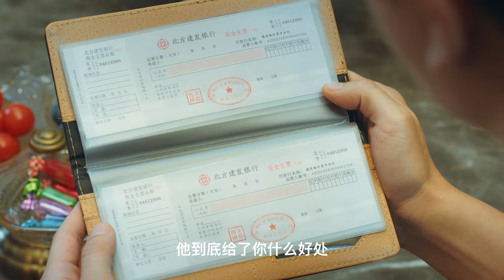《创想季》预告：贾乃亮、乔欣携手演绎创业之旅丨贾乃亮 乔欣 庞瀚辰 郑合惠子 Imagination Season【捷成华视偶像剧场】